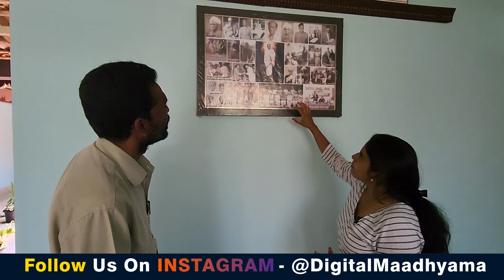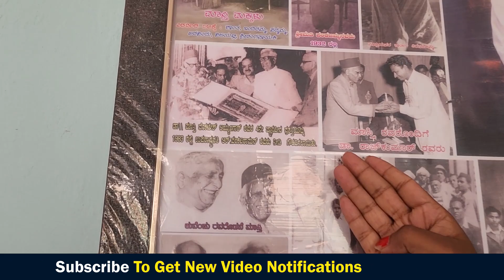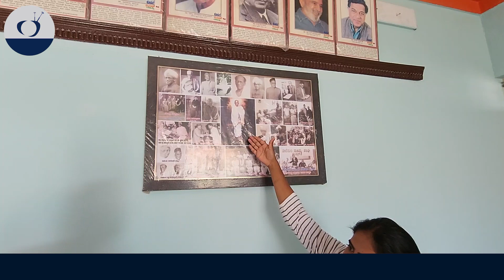ಮಾಸ್ತಿ ವೆಂಕಟೇಶ್ ಅಯ್ಯಂಗಾರ್ ಬೆಳೆದ ತೊಟ್ಟಿ ಮನೆ ನೋಡಬನ್ನಿ|P-1|Masthi Venkatesha Iyengar Home Tour|Nandini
ಕೋಲಾರ ಜಿಲ್ಲೆಯ ಮಾಲೂರಿನಲ್ಲಿರುವ ಮಾಸ್ತಿ ವೆಂಕಟೇಶ್ ಅಯ್ಯಂಗಾರ್ ಮನೆ ಮತ್ತು ಗ್ರಂಥಾಲಯ, ಮಾಸ್ತಿ ಅವರನ್ನು ಕಂಡಂತೆ ಸಂಬಂದಿಕರು ಹೇಳಿದ ವಿಶೇಷ ವಿಡಿಯೋ

𝐀𝐛𝐨𝐮𝐭 𝐔𝐬 : 𝐃𝐢𝐠𝐢𝐭𝐚𝐥 𝐦𝐚𝐚𝐝𝐡𝐲𝐚𝐦𝐚 𝐢𝐬 𝐚 𝐊𝐚𝐧𝐧𝐚𝐝𝐚 𝐲𝐨𝐮𝐭𝐮𝐛𝐞 𝐜𝐡𝐚𝐧𝐧𝐞𝐥, 𝐎𝐰𝐧𝐞𝐝 𝐛𝐲 𝐍𝐚𝐧𝐝𝐢𝐧𝐢 𝐊𝐋 & 𝐀𝐤𝐚𝐫𝐬𝐡 𝐌𝐄. 𝐰𝐞 𝐚𝐫𝐞 𝐡𝐞𝐫𝐞 𝐭𝐨 𝐞𝐱𝐩𝐥𝐨𝐫𝐞 𝐇𝐢𝐬𝐭𝐨𝐫𝐲 & 𝐥𝐢𝐟𝐞 𝐬𝐭𝐨𝐫𝐢𝐞𝐬 𝐁𝐚𝐬𝐞𝐝 𝐕𝐢𝐝𝐞𝐨𝐬.
𝐓𝐡𝐚𝐧𝐤𝐬
𝐍𝐚𝐧𝐝𝐢𝐧𝐢 𝐊 𝐋 & 𝐀𝐤𝐚𝐫𝐬𝐡 𝐌 𝐄

Account Details  :
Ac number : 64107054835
Ifsc code : SBIN0040200
Branch : ADB branch , Hassan